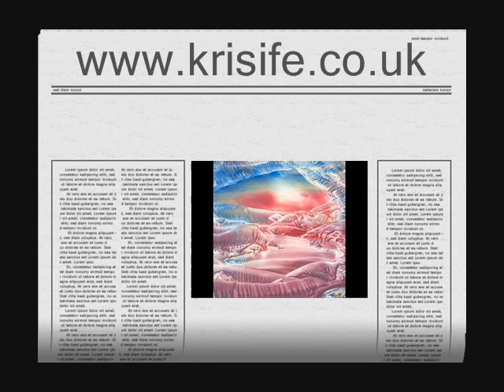Thee - Kris Ife